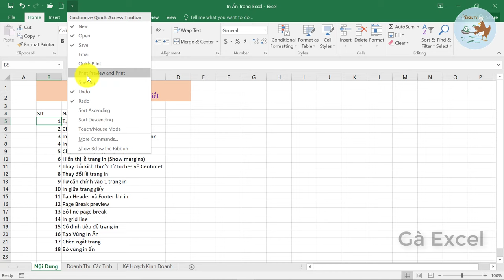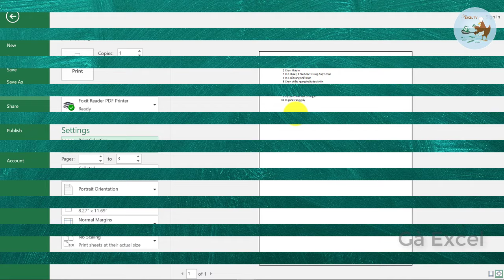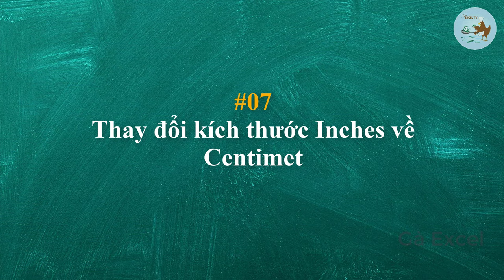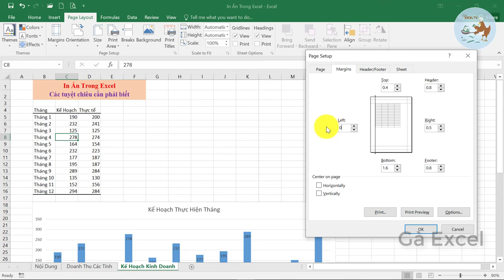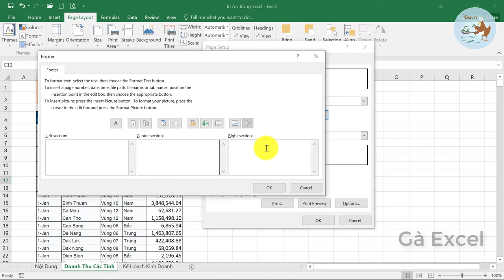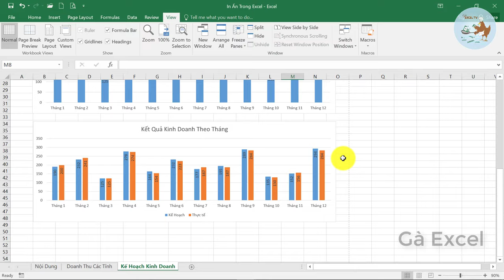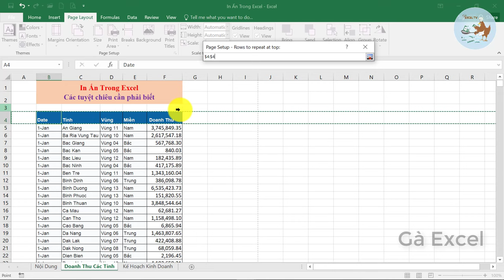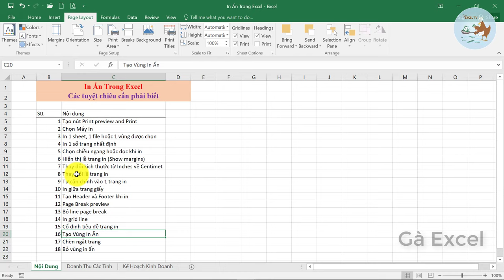In ấn trong Excel | Các thủ thuật bạn cần biết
Hướng dẫn in ấn trong excel đầy đủ và chi tiết nhất với các thủ thuật và mẹo in ấn hàng đầu bạn cần biết.

Nội dung bài học:
1. Tạo Nút Print Preview And Print
2. Chọn Máy In
3. In 1 Sheet, 1 File Hoặc 1 Vùng Được Chọn
4. In 1 Số Trang Nhất Định
5. Chọn Chiều Ngang Hoặc Dọc Khi In
6. Hiển Thị Lề Trang In (Show Margins)
7. Thay Đổi Kích Thước Từ Inches Về Centimet
8. Thay Đổi Lề Trang In
9. Tự Căn Chỉnh Vào 1 Trang In
10. In Giữa Trang Giấy
11. Tạo Header Và Footer Khi In
12. Page Break Preview
13. Bỏ Line Page Break
14. In Grid Line
15. Cố Định Tiêu Đề Trang In
16. Tạo Vùng In Ấn
17. Chèn Ngắt Trang
18. Bỏ Vùng In Ấn